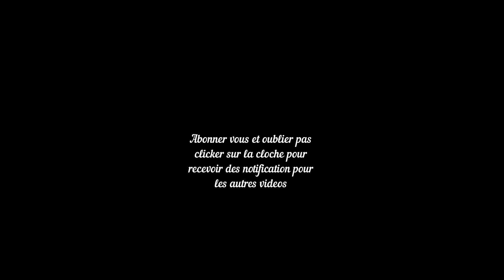world of tank joe tank ( uselees players )